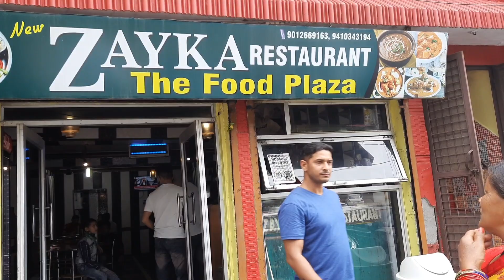❤ Lansdwone Ka Khoobsurat Bhulla Tal👌❤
aaj ghumne nikle hum